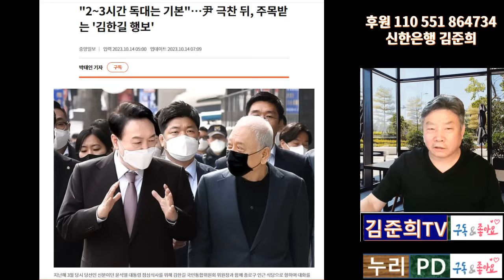尹 독대 단골/ 김한길 위상 존재감 심상치 않다는 말들이 파다한데.../누리PD-TV